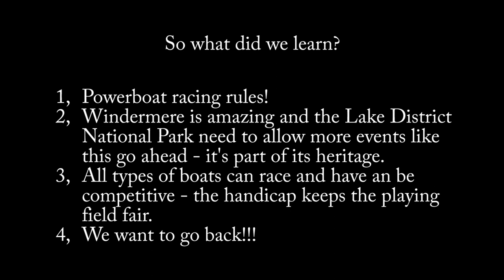Windermere Rear Commodore's Day - UK power boat racing - 24/3/2018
We were invited to Windermere to take part in the Rear Commodore's Day. This is a little blog-style video, of what uk power boat racing is all about!